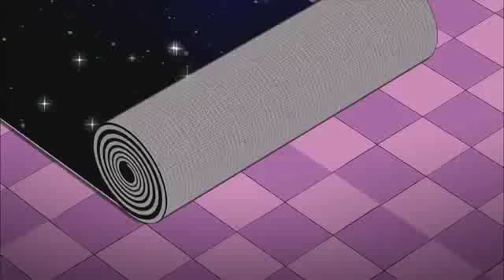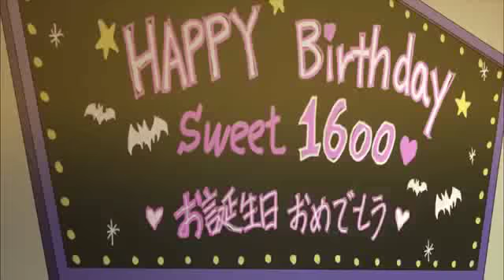Monster High Anime Full